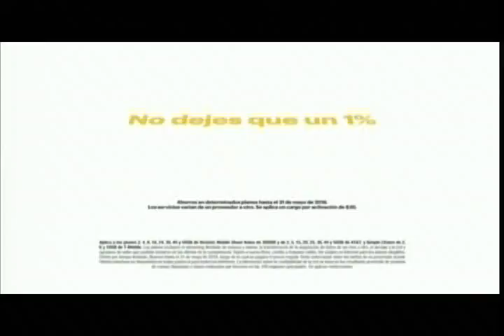Sprint - Reliability v2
Cellular Service / Wireless Service
First run: 8.19.16
Last run: 8.31.16
Clearance: Local / National